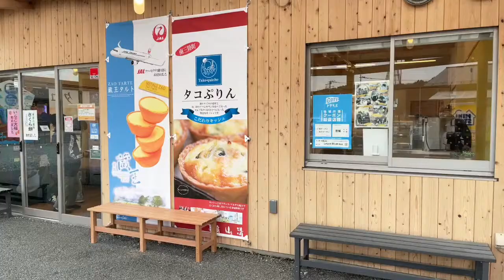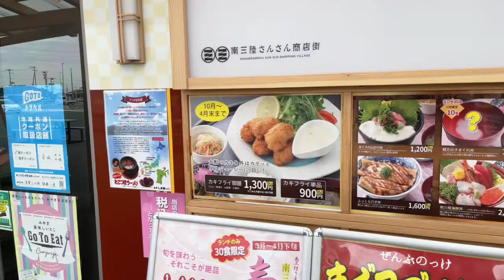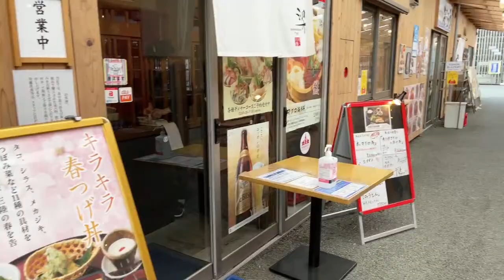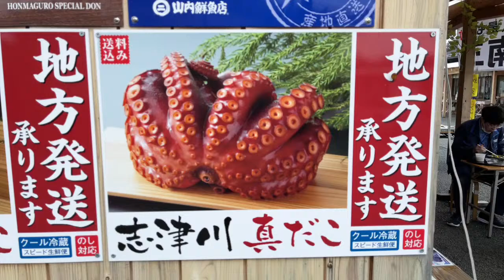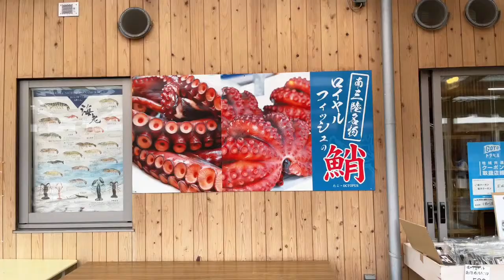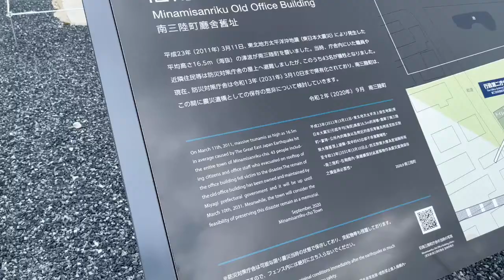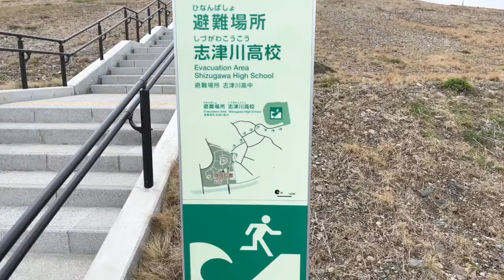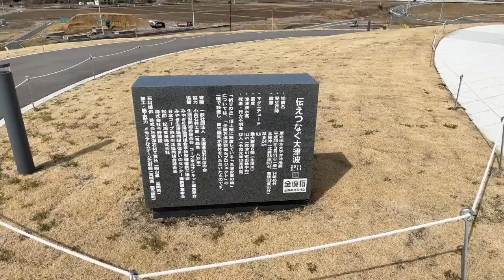How is Easter Island connected to Minamisanriku, Japan?